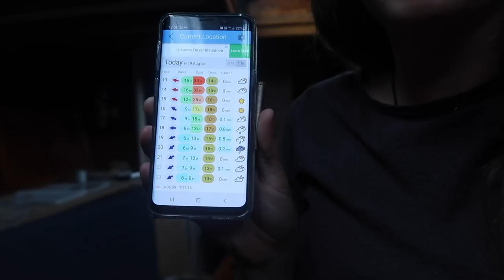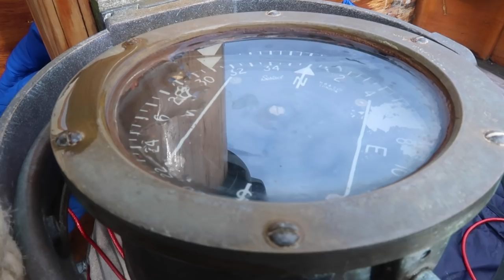Sailing Scotland - Sailing The Sound Of Mull - Episode 3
In this Episode we get to put up all of our canvas and have our best sail yet and also get a very unexpected F8 making the journey a little less fun. Matt also gets to try out fishing in Tobermory but things don't go as planned for him.

NOTE : You have to pay £2 for 7 minutes of shower time at Tobermory on top of mooring fees :)

We also have a website with more information about Morna and her History :)

Love Matt & Paige